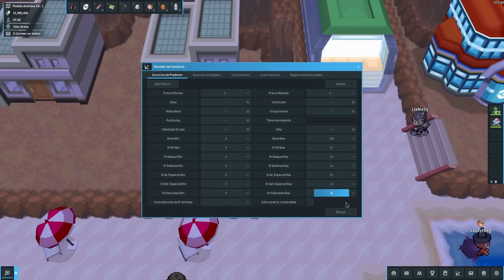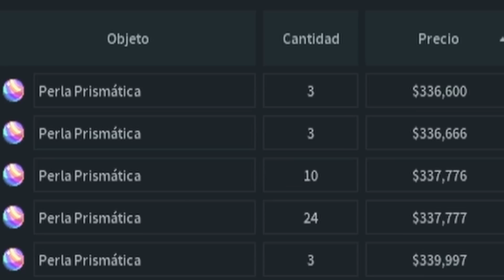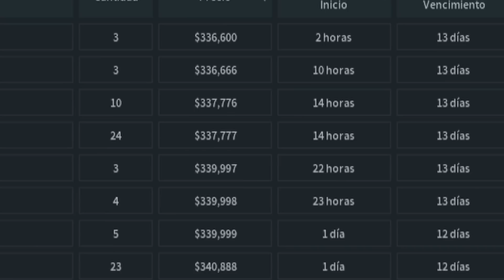PokeMMO | ✅ GUÍA DEFINITIVA de PERLAS PRISMATICAS 💎 | 2025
😱 Aprende como darle Habilidad Oculta a cualquier Pokémon que la tenga disponible en PokeMMO

.Mas Videos.

.CONTACTO.